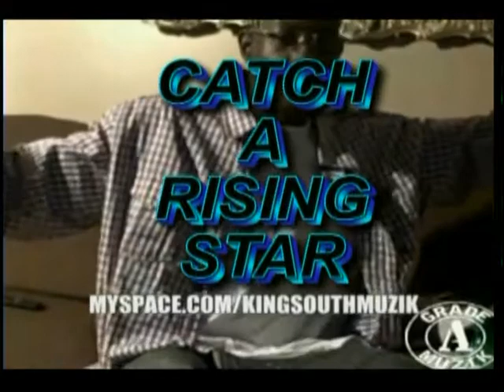Catch A Rising Star Feat King South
My TV Show Catch A Rising Star Feat King South